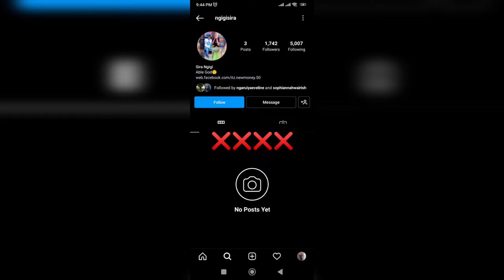IG Account Hacked